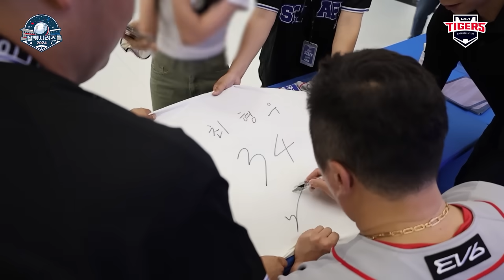달빛시리즈 5전 5승 🔥｜최형우 전상현 팬사인회 ｜호걸이 블레오 시구 비하인드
🎥 달빛시리즈 비하인드

0:25 라팍에서의(?) 팬사인회
1:24 호걸이 시구하다
2:34 챔필 팬사인회: 전상현 류지혁
5:33 블레오 시구하다